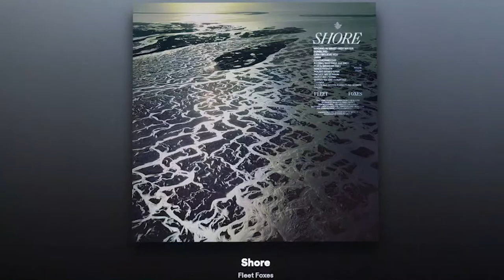Review of the Fleet Foxes' album Shore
Fleet Foxes’ new album Shore does not necessarily break new ground, nor does it stagnate in repeating old tricks. It proves what their many imitators knew all along.
In a world where much of modern music has been reduced to predictive algorithms and clone-production, Fleet Foxes are unlike anyone else.